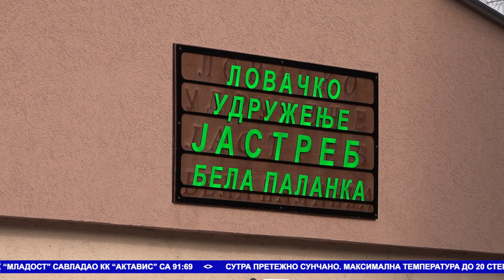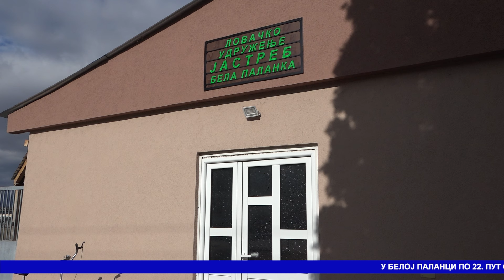Vesti Bela Palanka 5. 2. 2024.